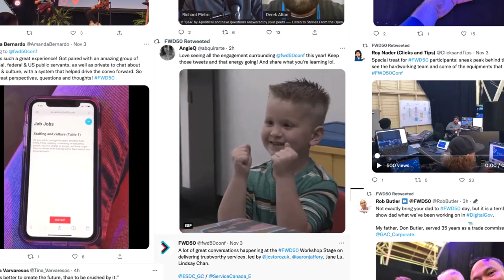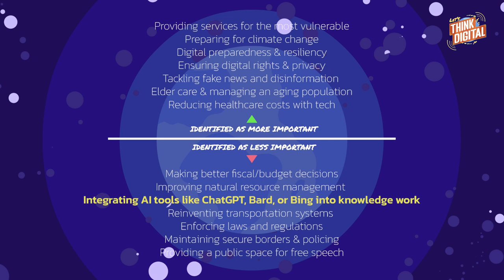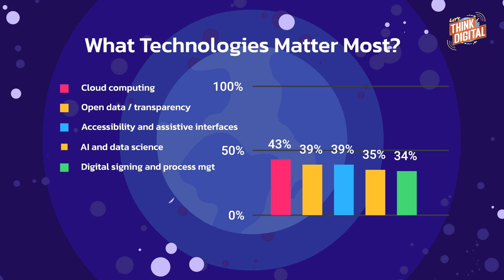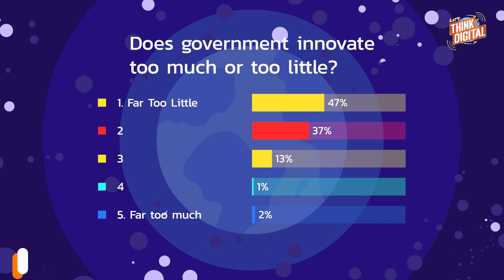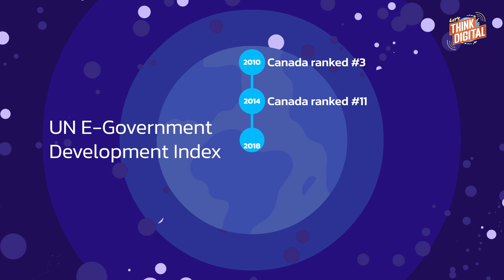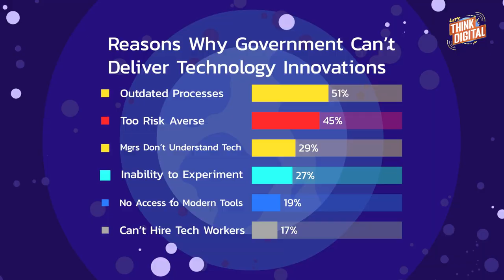Human Factors of Digital Government | Let's Think Digital Episode 7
On this episode we talk about the human factors that can prevent and enable digital government innovation. We start with Alistair Croll, Founder and Content Chair of FWD50, and the results of their 2023 Digital Government Content Survey. There's some really interesting results about what digital government practitioners are seeing as priorities, and the challenges they face in pushing through innovation within their organizations.

We then talk with Nilufer Erdebil, Founder and CEO of Spring2 Innovation and an Associate at Think Digital, who talks about her new book, "Future Proofing by Design". She talks about the importance of design thinking, not just as a methodology, but as a way of approaching problem solving in government that can make your life, the lives of citizens, and even your boss' life, easier.

Timestamps

00:00 - Intro
01:24 - Alistair Croll
01:52 - About FWD50
07:54 - FWD50 Survey
12:00 - Government and innovation
20:34 - How do we elicit change?
22:55 - Digital talent in government
26:15 - Private vs public sector
36:56 - Nilufer Erdebil and Future Proofing by Design
39:45 - Intro to design thinking
43:17 - Gaps in government training
45:42 - The bottom line
48:47 - Design thinking in private vs public sector
58:27 - Design thinking and de-risking
1:02:26 - Conclusion

Related Links